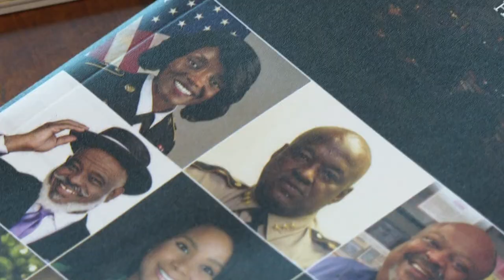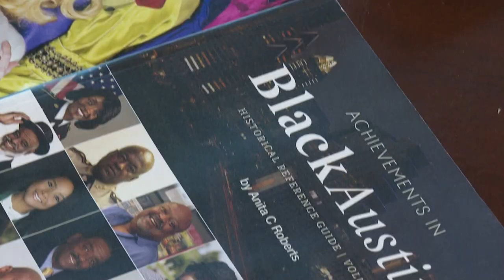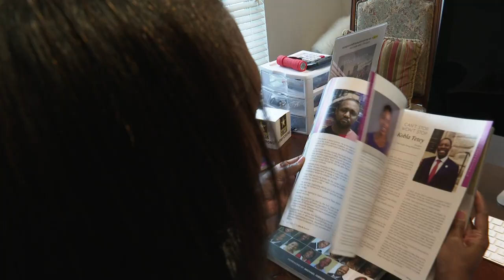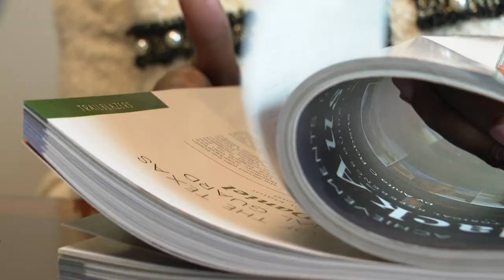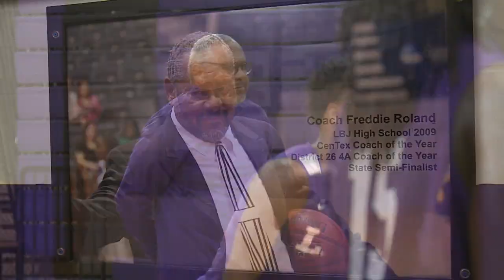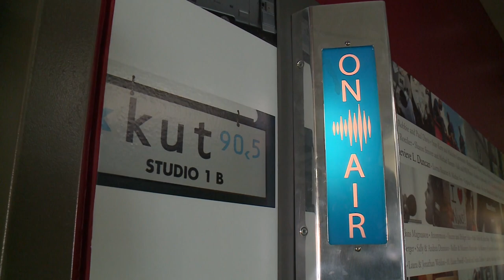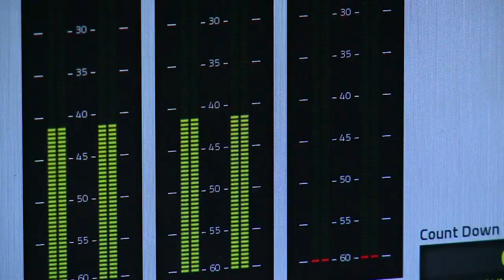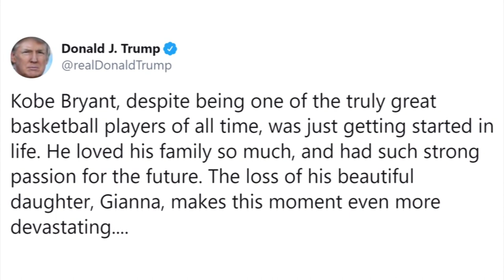FULL SHOW: Hidden History - Black History Month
This aired Feb. 29, 2020